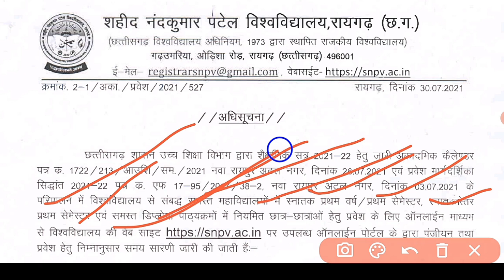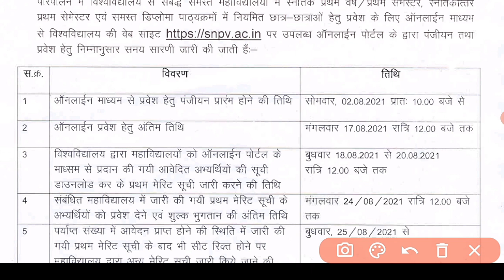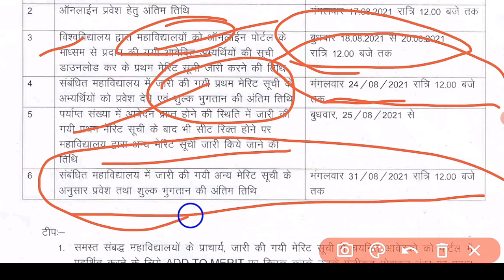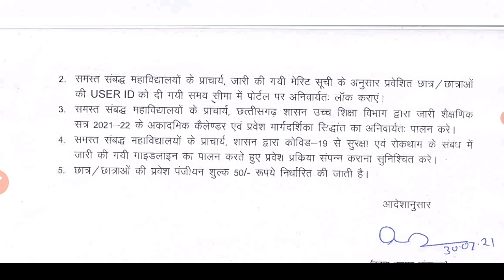Shahid Nandkumar Patel University Raigarh Online Admission 2021 | BA,BSC,MA,MSC,PGDCA UG & PG प्रवेश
Shahid Nandkumar Patel University Raigarh Online Admission 2021 | BA,BSC,MA,MSC,PGDCA UG & PG प्रवेश  nand Kumar Patel University Online admission 2021 | Raigarh  University में सत्र 2021-22 प्रवेश

Durg University admission form
hemchand yadav university Durg online admission form
Raigarh University admission online form kaise bhare

Bilaspur University admission Form 2021
Bilaspur University Online Form 2022
College प्रथम वर्ष में प्रवेश के लिए CG Higher Education Department का Chhattisgarh के सभी कॉलेजों को आदेश
Bilaspur University online admission form kaise bhare 2021
Ba bsc bcom bba bca dca में Admission के लिए Online Form शुरू Bilaspur university 2021
Ug fist year college admission online form 2021